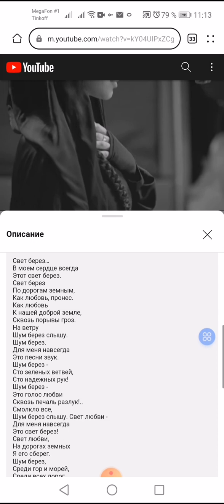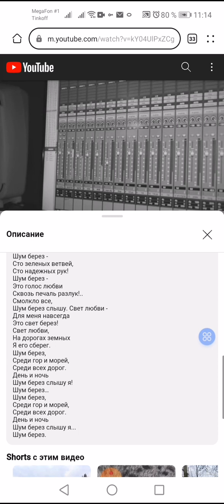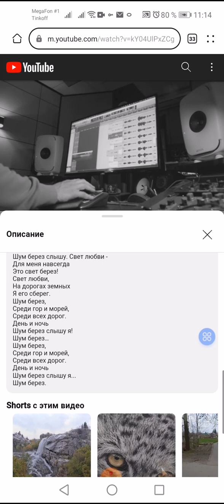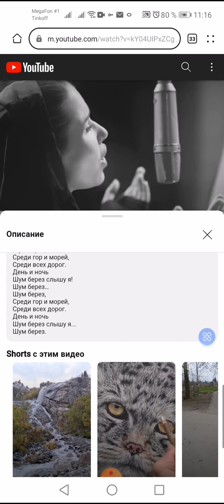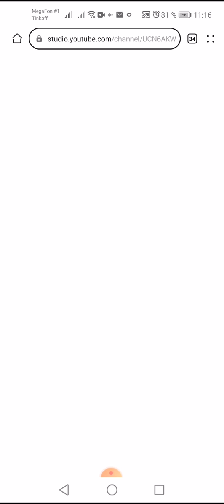LEOPARDA cover parallel to MIRAVI, Merab Amzoevi - Шум Берез